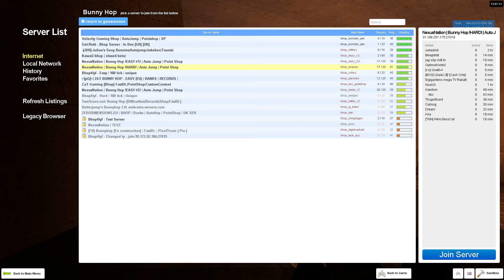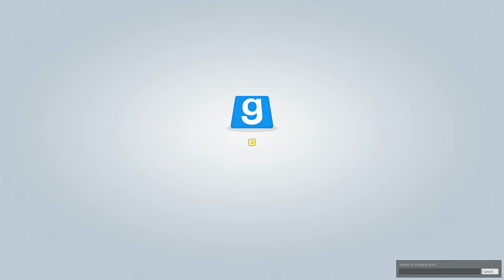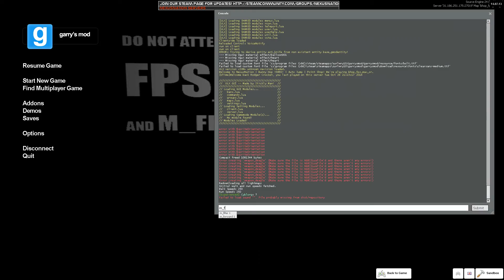nigeatschoco2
The second part of the nigeatschoco series. Skype was supposed to record but didn't so there's a lot of out of context stuff.

Part 2: jej
Part 3: TBA
Part 4: TBA
Part 5: TBA
Part 6: TBA